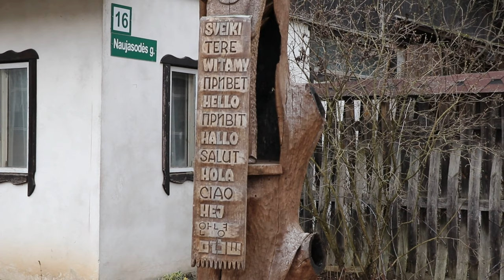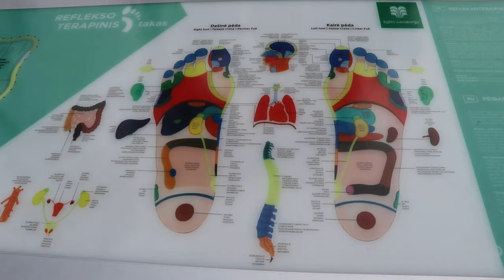Savaitgalis Druskininkuose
Eglės sanatorija. A. Česnulio skulptūrų ir poilsio parkas.